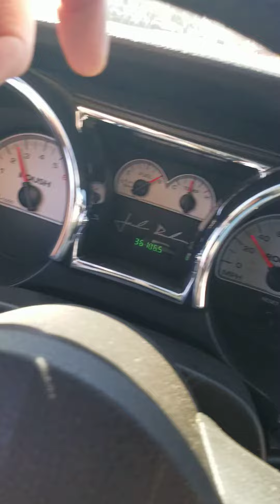Out for cruise.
2005 Mustang Roush GT